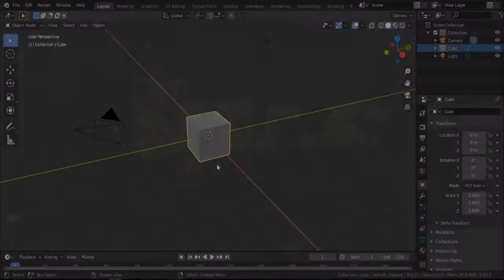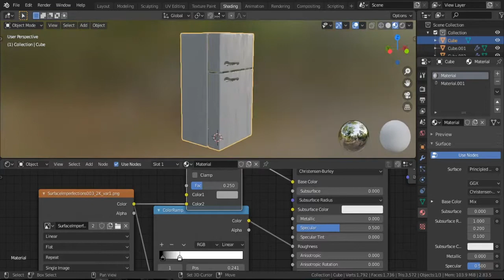Modeling Fridge l My Blender Progress #141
Specification
AMD A8 - 7410 With AMD  Radeon R5 Graphics 2.20 Hz
8.00 GB Ram
64 Bit Operating System

Software
Adobe Premiere Pro CC 2017
Adobe Phoshop CC 2017
Blender 2.8